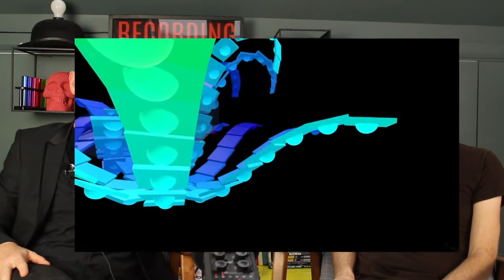Can I Be Frank? Episode 12 with Bryan Duggan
I chat with Bryan Duggan about psychedelics, virtual reality, creative coding, this, that and the other.
Can I Be Frank? is all about real, authentic, unedited conversation.